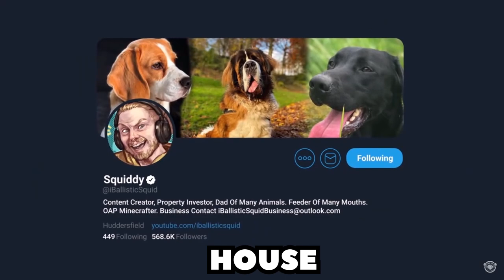Shady Oaks SMP: The Complete Story - Part 1